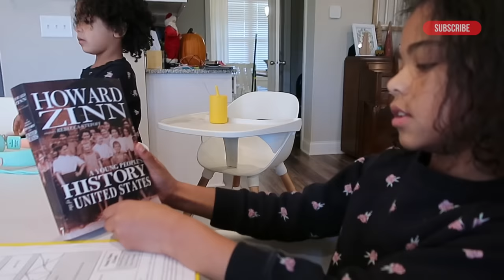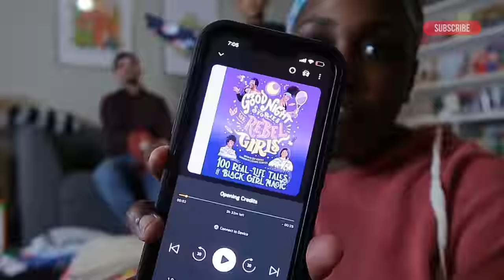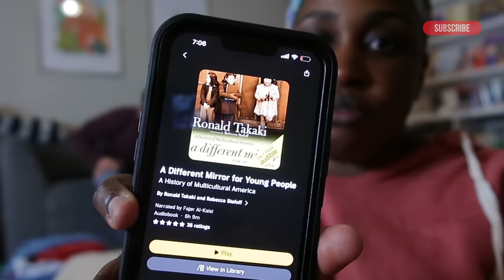Day In The Life of A Mom of FIVE Kids! | Family Vlog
A day in the life of a stay at home mom can be overwhelming and busy! With Drue gone for the day, Jeena takes on her daily tasks while listening to her current read on @Audible! Join her as Jeena does her morning routine, helps her kiddos with homework, does her girls’ hair, and does ALL the laundry!